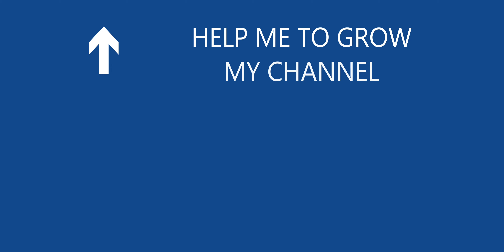Pangong Lake to Hanle 10 2023 timelapse | Man | Merak | Chushul | Tsaka La | Thangra | Rhongo | Loma